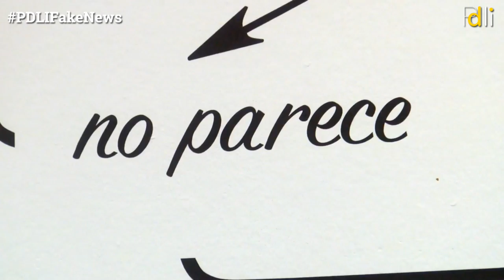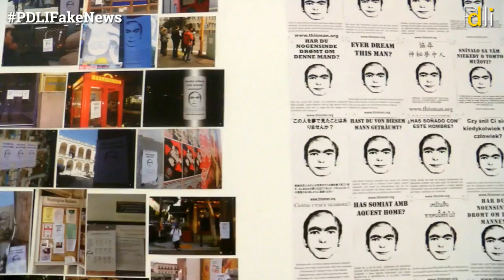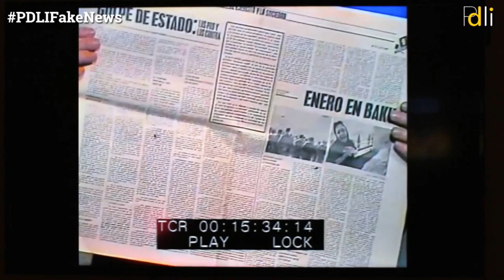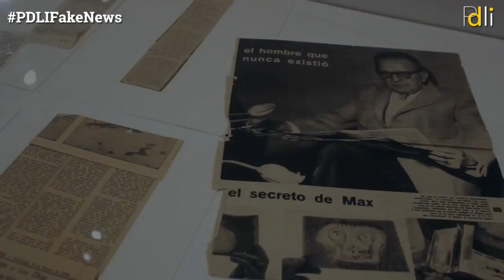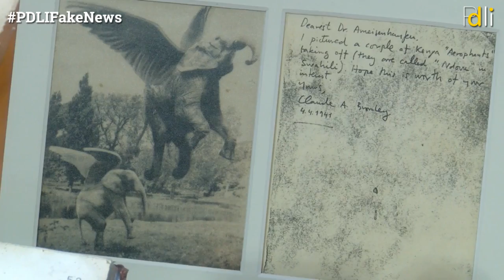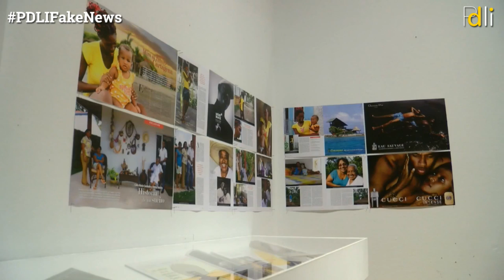PDLIFakeNews 1. Periodismo y medios de comunicación ante las noticias falsas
PDLIFakeNews MESA I. El periodismo y los medios de comunicación ante el fenómeno de las noticias falsas

Servicios de vídeo y streaming. Especialización en el tercer sector.